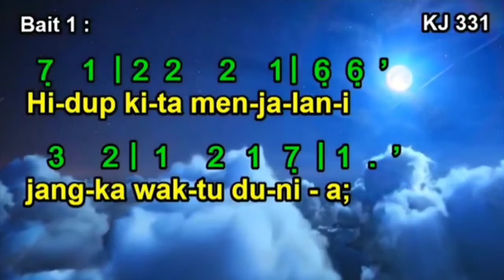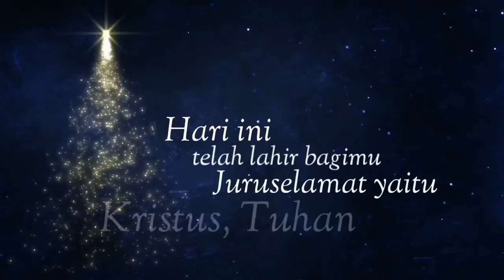Sapaan Gembala Eps #31 // Pdt.Gatot Pujo Tamtama // 14 Januari 2021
Persembahan pujian oleh:
SOCA

"NATAL T'LAH TIBA"
Ciptaan dan Aransemen oleh A. Henri Yulianto
Minus one oleh Tinut Sugeng
Video background oleh ScreenSaver Store, Snow Village Screen Saver, YouTube.

(Bait 1)
Natal t'lah tiba, Natal t'lah tiba, Yesus datang ke dunia.
Hari ini hari nan suci Allah Bapa berkati.
Mari kita bersukaria menyambut kedatanganNya.
Bersama gembala dan malaikat di surga sorak haleluya!

(Reff)
Jingle bells! (Haleluya!)
Jingle all the way! (Haleluya!)
Haleluya!

(Bait 2)
Maria bunda, Yosep bapaNya pun turut berbahagia.
Kandang domba yang hina dina telah jadi saksinya.
Instagram (@gkikelapacengkir)